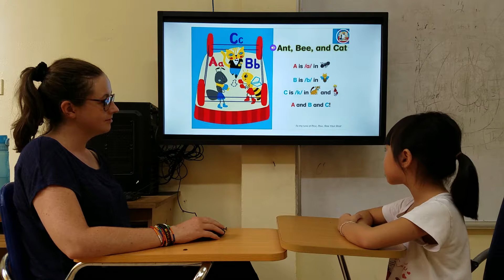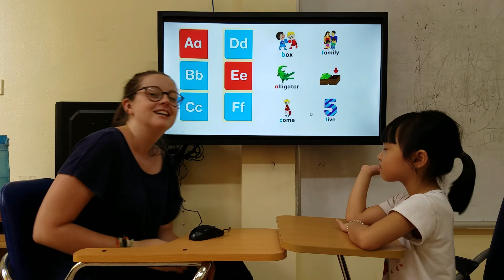Tiếng Anh tiểu học Tam Điệp - Alibabaschool - Mai Phương - Sofia - V2 - ASE CP1